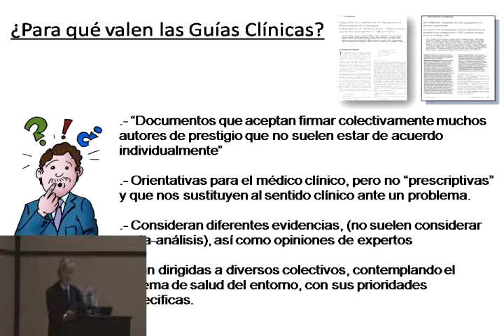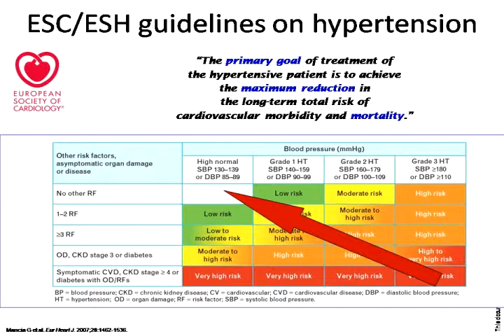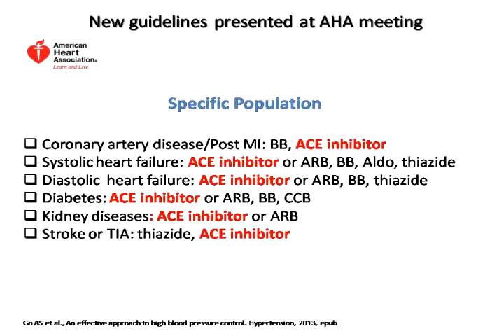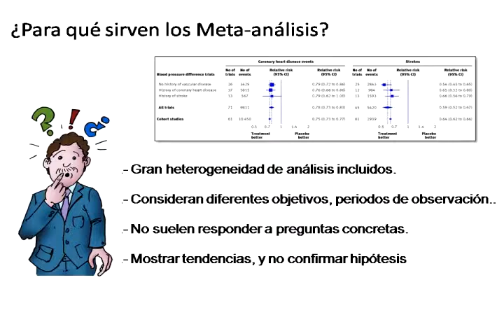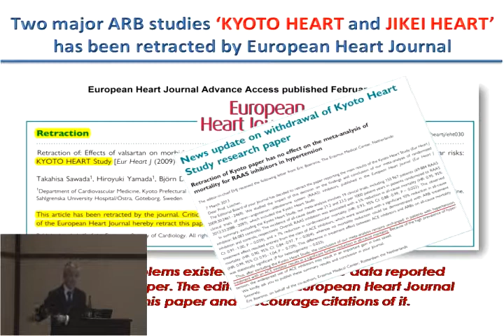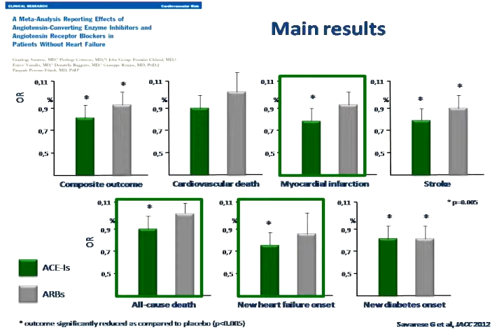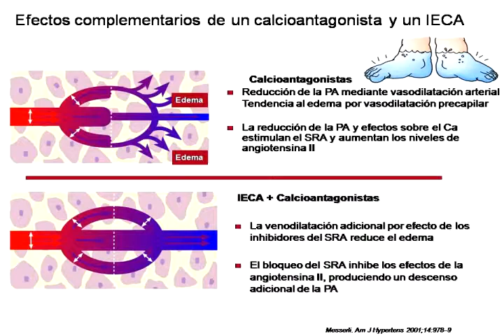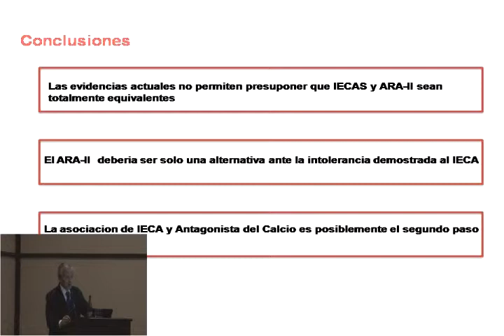Doctor Pedro Conthe, Conferencia sobre HTA 2014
¿Qué nos dicen las nuevas guías?,
Curso de Prevención 2014, 26 de Abril
Sociedad Chilena de Cardiología y Cirugía Cardiovascular